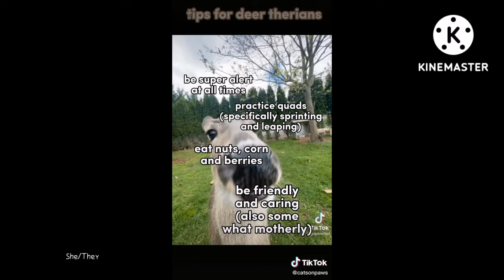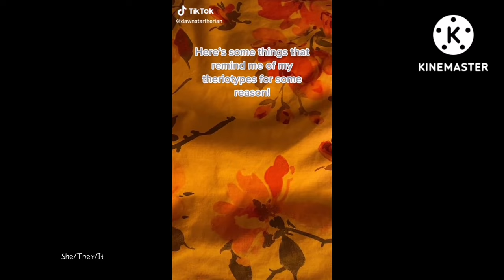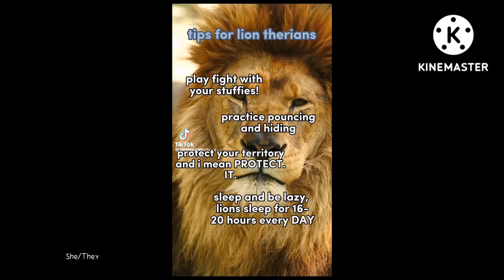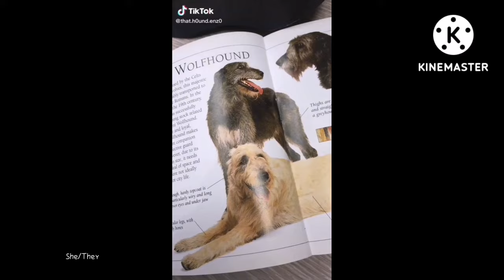Therian TikTok Compilation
Something a bit different to what I usually do!

Hope you guys enjoy this because I sure had fun making it!
Therianthropy is NOT just a connection or animal past life. You can believe in past lives without being a therian. A connection to aninals is called otherhearted. Therianthropy is identifying as a non-human animal.

"Can you make an [Insert fandom] Compilation?"
No. If I don't already make full videos about it then it doesn't normally show up on my FYP. No.

The pronouns are in reference to the people in the tiktoks, not the characters they may be cosplaying.

Links:
misunderstood_therian